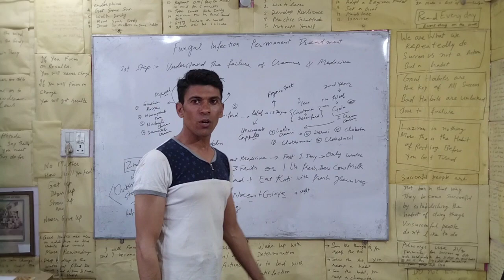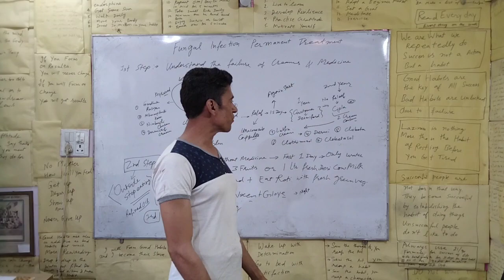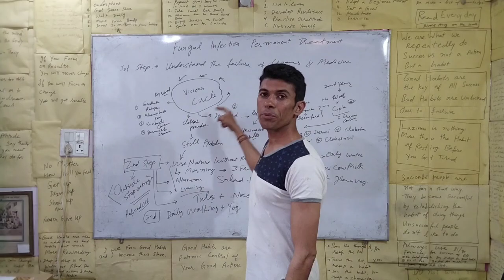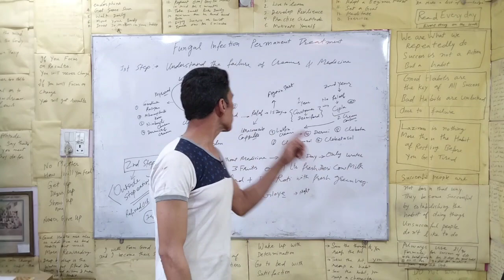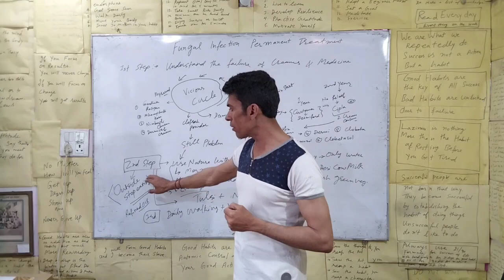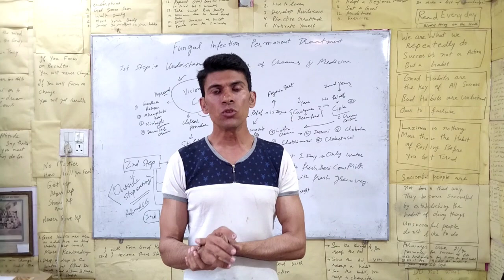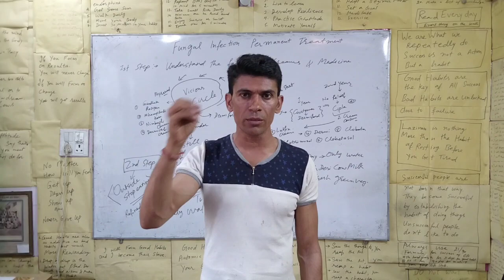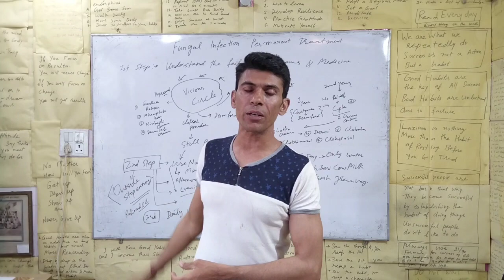Fungal Infection Permanent Treatment - By Dr. Vinod Kumar - Hindi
Simple steps for permanent treatment of fungal infection

1. understand the failure of creams and medicine

2. Stop outside food

2.1 Start one day fast

2.2. eat morning fruits or drink 1 ltr desi cow milk fresh only
2.3 after eat salad + roti with raw veg
2.4 use tulsi+ gloye+ neem daily
3. walk + yog daily